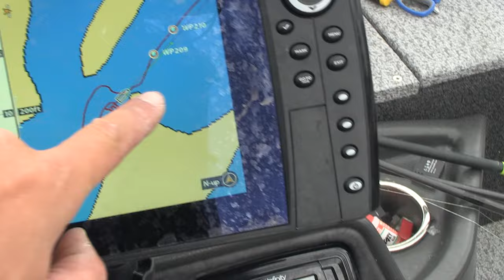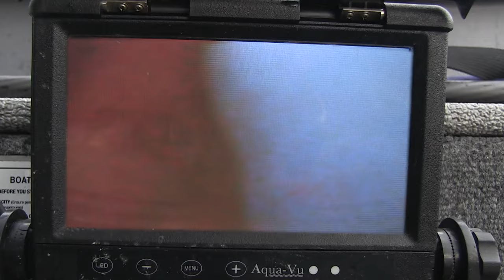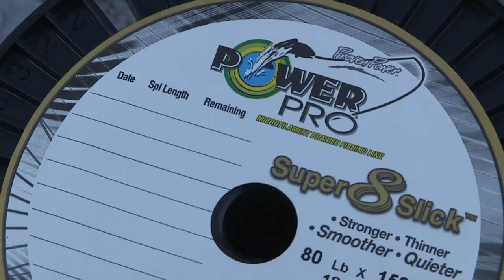AMAZING Little Limestone Lake, Manitoba - Northern Pike Fishing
Discover one of the coolest freshwater lakes on earth as Aaron visits Little Limestone Lake for the first time. This waterbody is nestled alongside Manitoba's highway #6, 500 kilometers North of Winnipeg, and is the largest and most extraordinary Marl Lake in the world. It has a unique water chemistry that gives it a brilliant turquoise coloration, which is alone worth exploring the area, and then there is the fishing.
...Equipment used:
Shimano Compre 8'6" Musky Rod
Terrova 36V 112# Trolling Motor